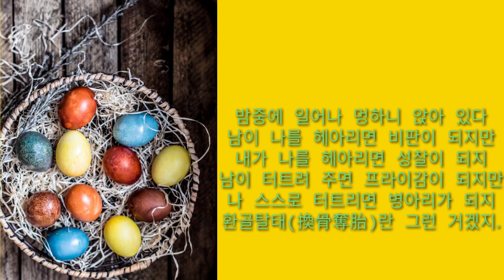키네마스터 과제4 좋아하는시 낭송